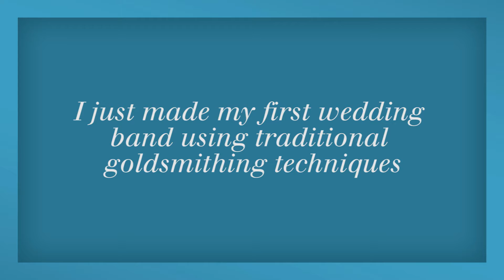Make Your Own Wedding Band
We're kicking off our Make Your Own Wedding Band Experience and we wanted you to share in our fun.